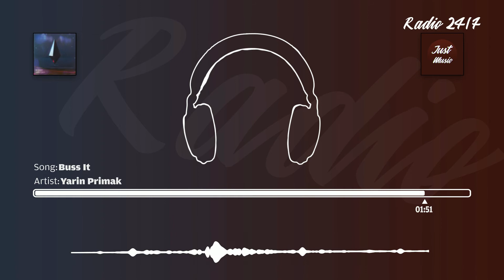Yarin Primak - Buss It | Just Music Version Design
▬ ARTIST

▬ HELP US

▬ PLEASE READ